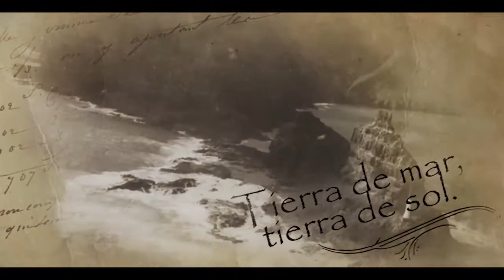Rincones de Lanzarote-Camino de los Gracioseros